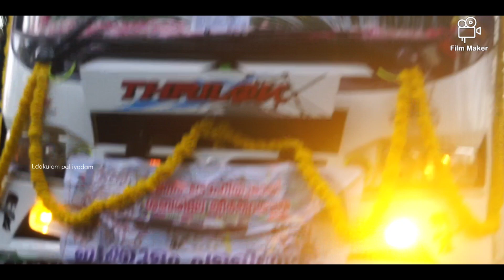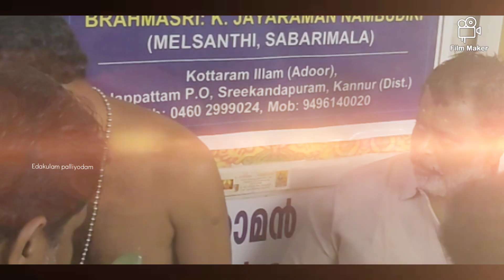ശബരിമല ദർശനം 2023